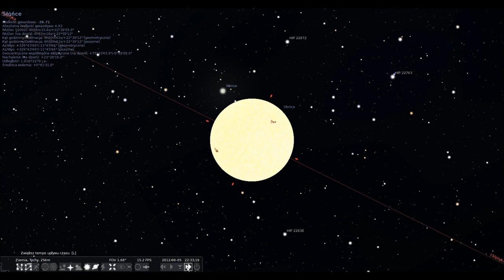Venus Transit 6.06.2012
Short movie showing, how it will look like.

PS. I uploaded this video in full hd resolution, so i hope it will be aviable in HD soon